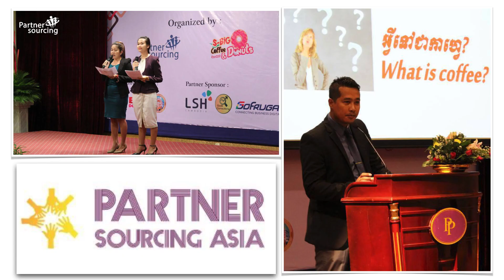About Partner Sourcing Asia